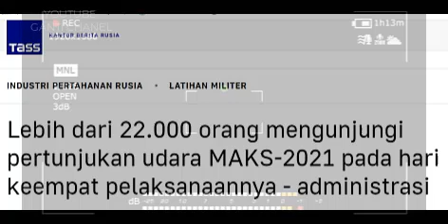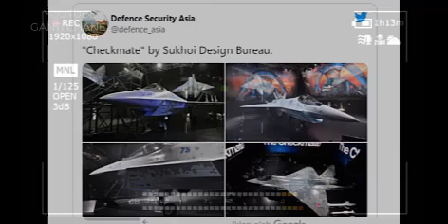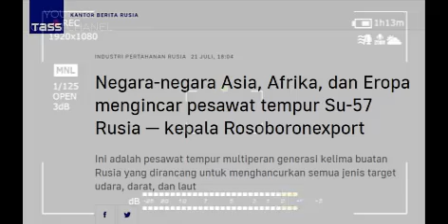LEBIH MURAH DARI F-35, SEJUMLAH NEGARA ANTRE PESAN JET TEMPUR SILUMAN TERBARU RUSIA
Para pengamat Amerika Serikat (AS) menilai sejumlah negara akan segera mengantre mendapatkan Checkmate. Sebab pesawat tempur tersebut dapat menjadi alternatif yang lebih murah ketimbang F-35s dari Lockheed Martin.